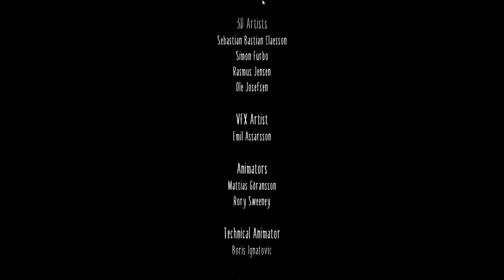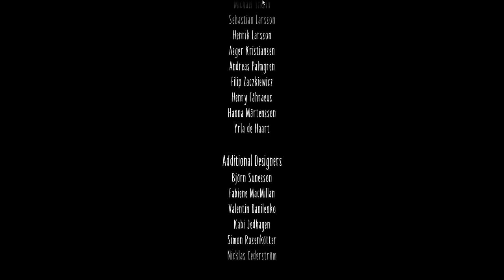Little Nightmares II gameplay - Parte 3